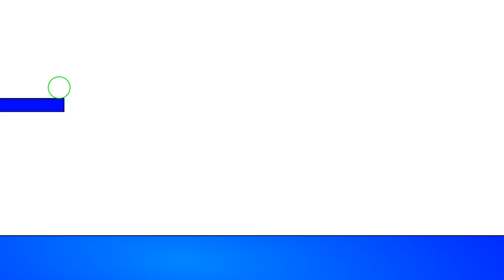Bouncing Ball(July 9, 2022)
bouncing ball exercise